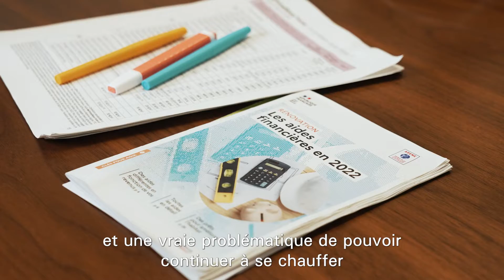Mégane, conseillère en rénovation énergétique au guichet Rénov'Occitanie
Mégane est conseillère en rénovation énergétique au guichet Rénov'Occitanie Hautes-Pyrénées.
Elle accompagne et conseille les ménages dans leurs projets de rénovation.

Découvrez son métier dans notre Portrait d'agent du mois.